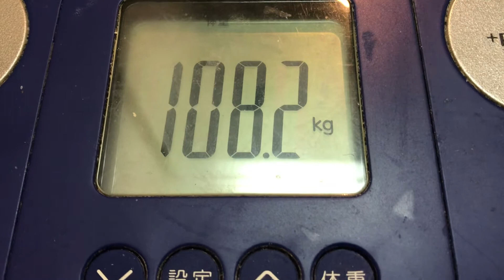100日間ダイエット Day 082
108.2kgまで落ちました🤗